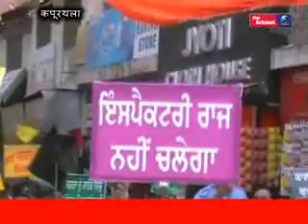RALLY AGAINST JAITLY AT KAPURTHALA